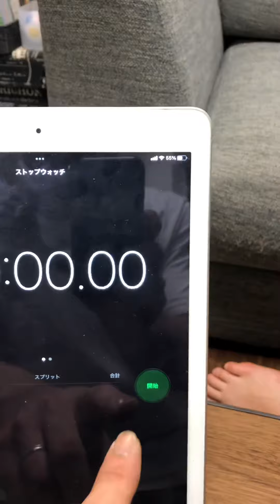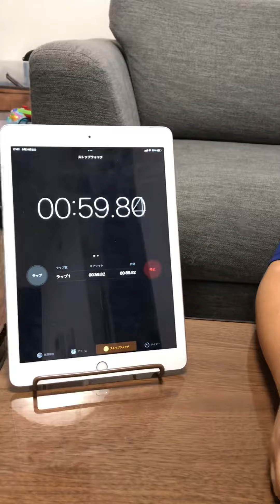またも世界記録更新。第2回プッシュポップパズルを完成させろ大会で優勝しましたの巻。